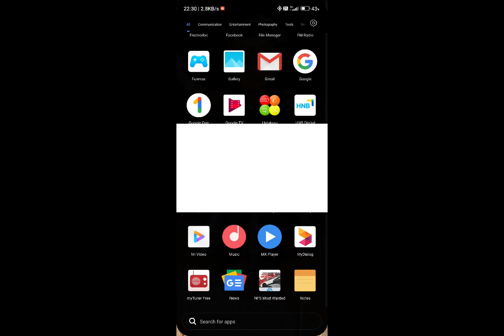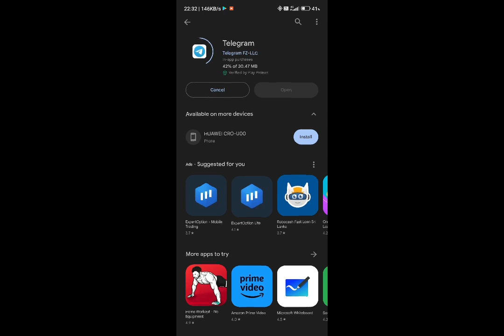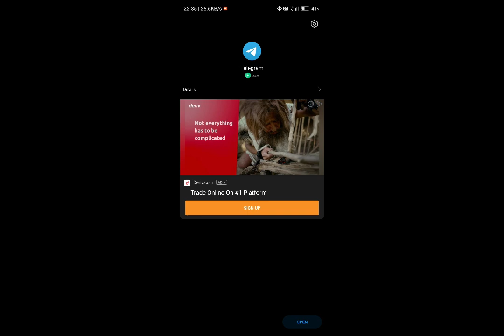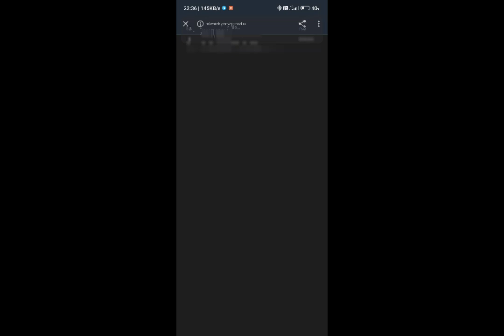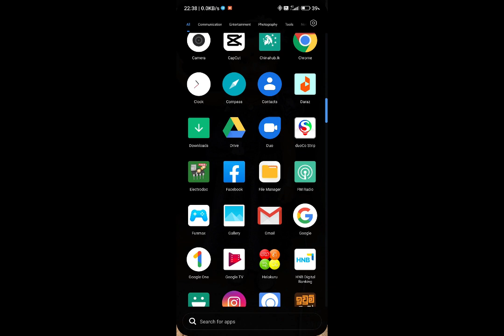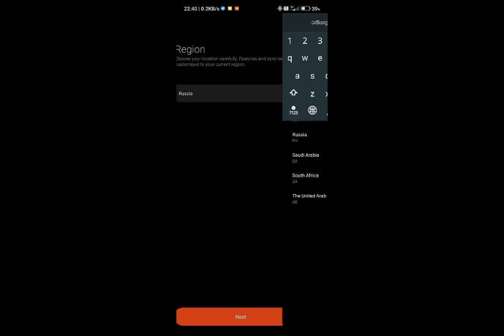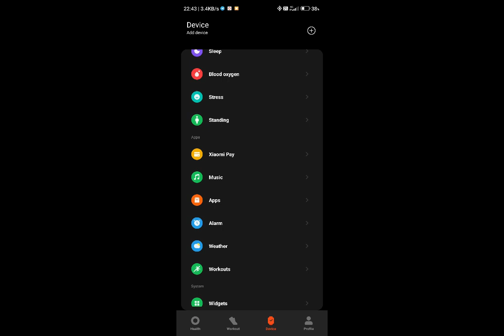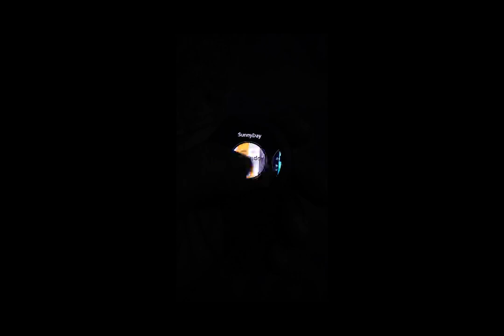XIAOMI S1 ACTIVE MOD APK INSTALL | how to add calculator | how to modification watch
🌞🌞🌞🌞YOU CANT FIND TELEGRAM PLEASE TRY THIS 🌞🌞🌞🌞🌞🌞 - Sure, I can help you with that. The Xiaomi S1 Active Watch is a smartwatch designed for fitness and activity tracking. It features a heart rate monitor, sleep tracking, counter, and various sports modes. Is there any specific information or question you have about the Xiaomi1 Active Watch?
- Of course! The Xiaomi S1 Active Watch is a smartwatch that focuses on fitness and activity tracking. It offers features like heart rate monitoring, sleep tracking, step, and multiple sports modes.
- Absolutely! The Xiaomi S1 Active Watch is a smartwatch engineered to track your fitness and activity levels. It offers features such as heart rate monitoring, sleep tracking step counting, and various sports modes to help you stay on top of your wellness goals. you have any specific inquiries about the Xiaomi S1 Active Watch, please let me know!
- Certainly! The Xiaomi S1 Active Watch is a smartwatch designed to monitor your fitness and activity. It provides features like heart rate tracking, sleep analysis, step counting, and sports modes to active lifestyle.
- Absolutely! The Xiaomi S1 Active Watch is awatch that specializes in fitness tracking and activity monitoring. It comes with features such as heart rate monitoring sleep tracking, step counting, and various sports modes to help you stay fit and active.